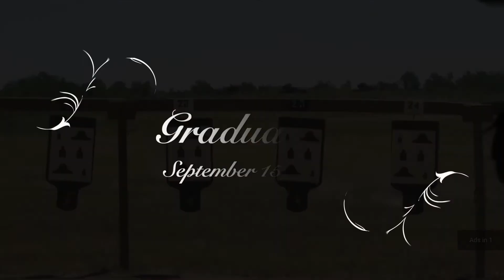Remembering My Air Force Days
This video is intended solely for entertainment as it will give the non-veteran an idea of what military life is all about. In this case, we're looking at Basic Military Training with the U.S. Air Force. I was in Basics from July 31 to September 15, 1967.